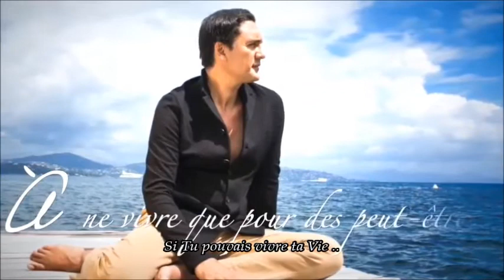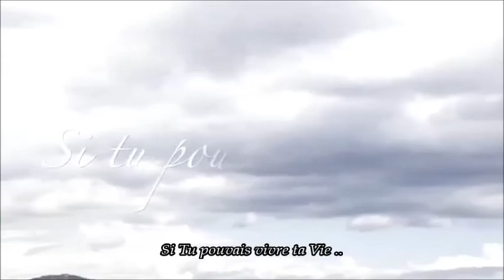Dany Brillant 💔 Si Tu pouvais Vivre ta Vie .. ♡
Comme un soleil à ta fenêtre .. Tu regardes ta vie passer ..
A ne vivre que pour des peut-être on finit avec des regrets .. !

Si ton coeur te dit de partir .. La raison te dit de rester .. !
Mais un moment il faut choisir ou alors vivre résigner .. !!

Si tu pouvais vivre ta vie ..
Tu trouverais enfin le courage .. De t'inventer une autre vie ..
Que de continuer le naufrage .. !!!

Tu partirais sur d'autres routes .. Pour te sentir encore en vie ..
Et aller déchirer l'ennui .. !!

Si Tu Voulais vivre Tes jours ⋱ ⋮ ❤ ⋮ ⋰ Si Tu Voulais vivre D'amour

Tu l'a connu un peu trop jeune .. Tu l'as aimé un peu trop tôt ..
Les enfants sont venus bien vite .. Tu étais fière ils étaient beaux.

Mais lorsque survient l'habitude ..
Et le temps qui nous use un peu .. On se fabrique des excuses ..
Et l'on se sent devenir vieux .. !!!

J'arracherai ta solitude .. Pour t'inventer une autre vie ..
Faite d'espoir et d'aventures .. !

On la vivrait comme les autres .. On la vivrait à la folie ..
Pour nous sentir encore en Vie .. !!!